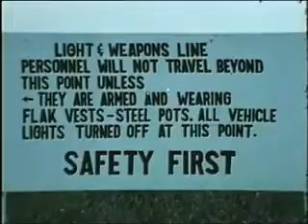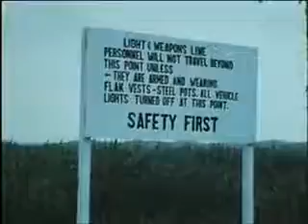KOREA REVISITED Film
KOREA REVISITED
PIN 30237

PRESENTS A LOOK AT THE REPUBLIC OF KOREA TODAY TO SHOW THE PROGRESS AND DEVELOPMENT OF THE NATION AND ITS PEOPLE.